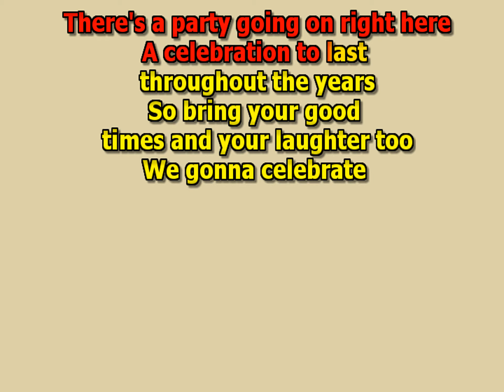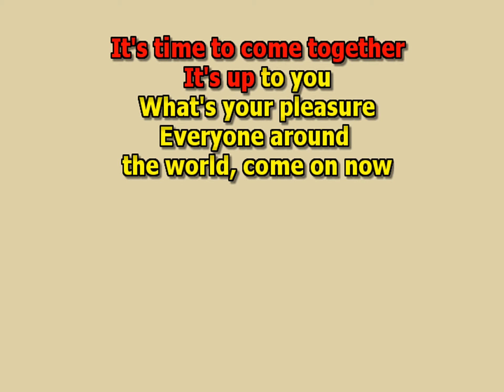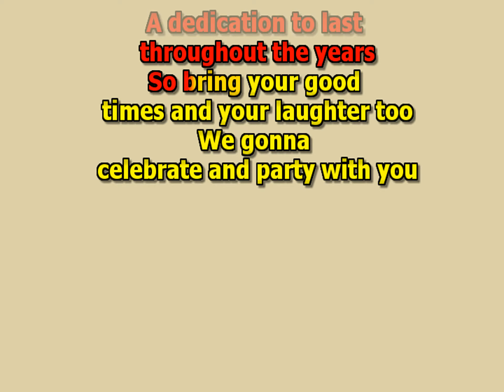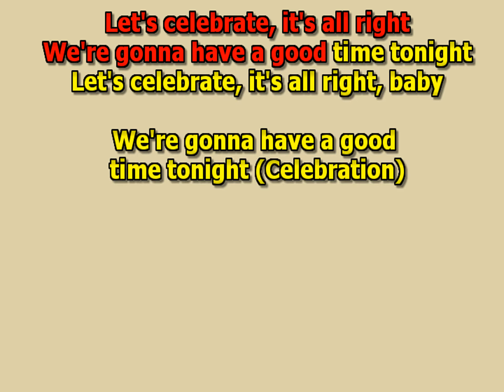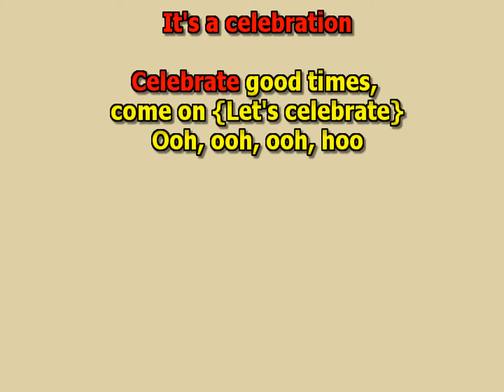Celebration Kool & the Gang best karaoke instrumental lyrics cover